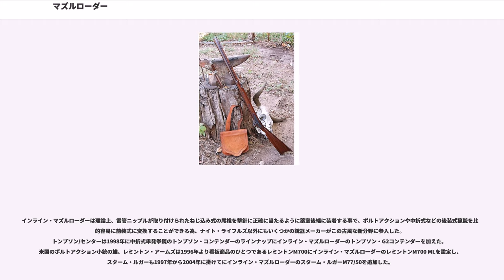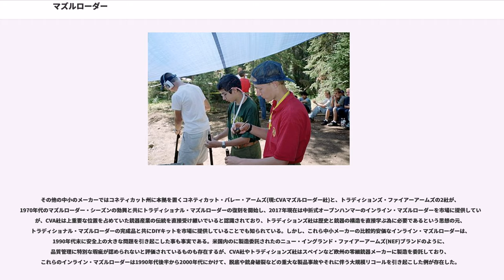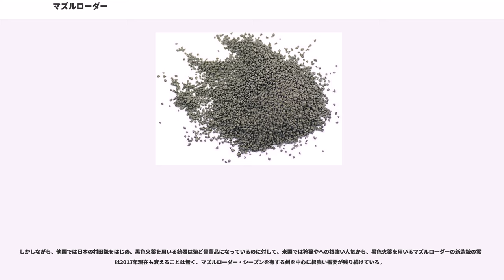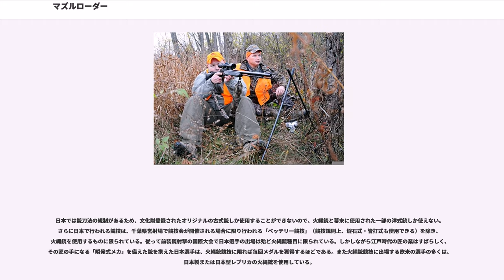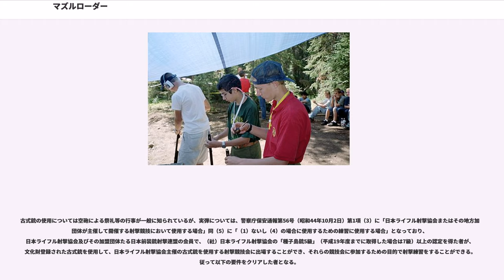マズルローダー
マズルローダーとは、銃口（マズル）から弾を装填するタイプの銃のことで、主に火縄銃やフリントロック式、パーカッションロック式等の先込め式古式銃や、米国における狩猟用前装銃を指すが、本稿ではこうした銃を用いた射撃競技(マズルローディング競技)についても記述する。

14世紀、銃砲が歴史に登場して以来、その装填方式は19世紀の半ば頃までは、概ね「先込め式(前装式)」であったが、それ以降は「元込め式(後装式)」となって現在に至っている。マズルローダーは一旦廃れた歴史的遺物の旧式銃ではあるが、その操作方法や射撃ノウハウの人間臭さに親しみを覚えてか、欧米及びオセアニア地域では現在でもマズルローダー競技が盛んである。その競技で古式銃を使用するのは勿論であるが、古式銃に限らずその競技に使用するためだけの、撃鉄が下部にある新式の前装銃が現在も作られており、それら競技の「レプリカ部門」に使用するための古式銃のレプリカも作られている。米国ではいくつかの州で猟銃としてのマズルローダー銃に対する猟期の優遇策（マズルローダー・シーズン）が採られている事もあり、狩猟用の新式マズルローダー銃の需要が現在でも一定数存在し続けている。

米国では1970年よりマズルローダーや弓矢(コンパウンドボウ、リカーブボウ、クロスボウ)などの前近代的なを使った狩猟において、いくつかの州で特別な猟期が設定され、この期間中は一般的な狩猟銃(散弾銃、ライフル銃)や空気銃、拳銃など)での狩猟が禁止されている。

後装式やなどの近代的な銃器が全く排除された環境の中で、大型獣の狩猟をまともな形で行う必要があるため、米国のモダンなは狩猟用弓矢と同様に威力と同時に射程の面においても、近代的な後装式猟銃に決して引けをとらない性能が与えられている。マズルローダー・シーズンが設定された州での狩猟では、はじめはに相当するマスケット銃やミニエー銃()、あるいはやライマン・プロダクツなどが、1970年代のマズルローダー・シーズンの制定に呼応して再生産を開始したなどの古式銃レプリカ(トラディショナル・マズルローダー)が使用されていたが、パーカッションロック式では早合(紙製薬莢)を用いたとしても素早い連続発射は難しく、古式銃で一般的なサイドハンマー方式では銃身に斜め方向からの衝撃が加わる為狙点がぶれやすく、たとえ弾道特性に優れたを用いたとしても、照準器を用いた遠距離の狙撃には技術的・構造的な限界がある状況だった。

マズルローダー・シーズンの始まりは米国内での黒色火薬の需要をにわかに増大させたが、アルコール・タバコ・火器及び爆発物取締局(BATF)は静電気により容易に発火事故を起こす伝統的な黒色火薬を爆発物と規定しており、において、5ポンド(約2.27kg)以上の商業保管を規制。1975年に非商業利用の場合50ポンド(約22.7kg)までの保管を認める緩和策が採られたが、なおマズルローダー向けの黒色火薬の安定供給には課題が残る状況であった。そんな中、同年に火薬メーカーのは、世界初のであるホジドン・パイロデックスを発売した。黒色火薬代替品は黒色火薬に似た火薬力を持ちながらも無煙火薬に近い穏やかな引火性を有していた為、BATFの黒色火薬規制には該当せず、より規制の緩い無煙火薬規制の下で貯蔵販売が行えるようになり、マズルローダーの再普及に大きく貢献した。

1985年、米国人ガンスミスのトニー・ナイトにより創業されたは、画期的なインライン・マズルローダー(直列式前装銃)システムを開発し、ナイト・ライフルズ Mk-85を発売した。インライン・マズルローダーは伝統的なサイドロック構造のパーカッションロック方式を下敷きに、近代的な後装銃(ストレートプル・ボルトアクション)のエッセンスを加えて発展させたもので、ボルトアクションなどで用いられる水平方向に移動する撃鉄と撃針が一体化した撃茎(ストライカー)を用いる構造を採用している。インライン・マズルローダーは撃茎を引いてコッキングすると薬室に似た雷管室が開放され、内部のニップルに銃用雷管を装着した後に、黒色火薬と弾頭を銃口から装填して射撃を行う事になり、「直列式」の訳語が示すとおり撃鉄と雷管、弾頭が一直線に並んだ状態で射撃が行われる為、現代の後装式猟銃とほとんど同じ感覚で遠距離射撃を行うことが可能となった。装薬の黒色火薬は従来の粉末を使うこともできるが、円筒状のペレットに固化されたものが供給されるようになったことで、装填性や装填速度向上と同時にペレットの装填数を調整...